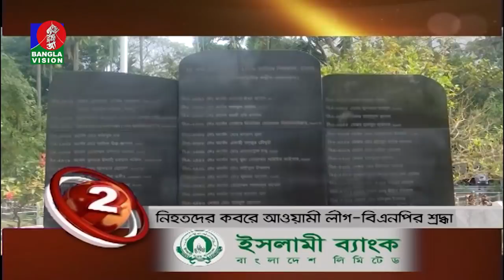Banglavision News Top Ten | 03 PM | 25_February_2022